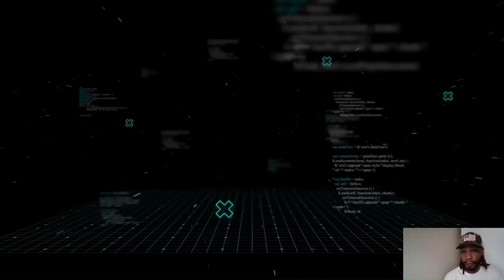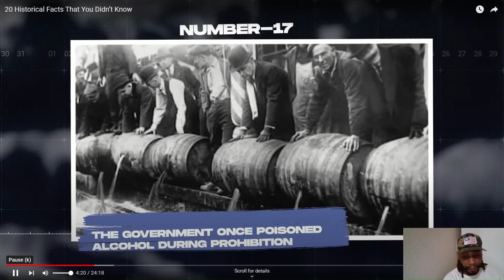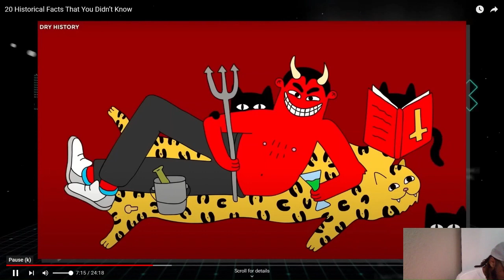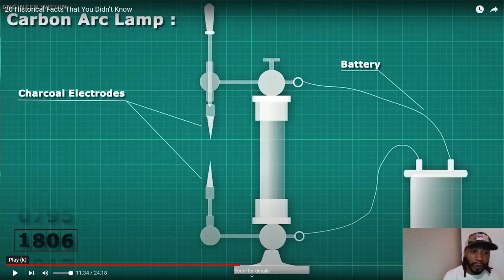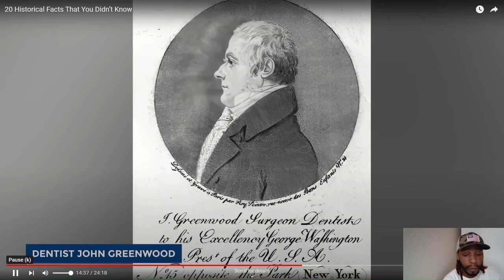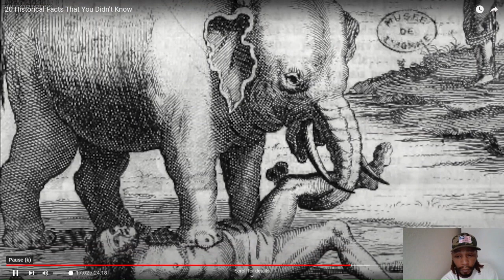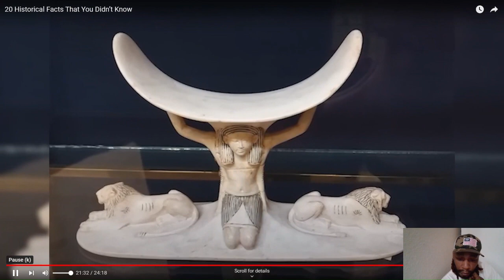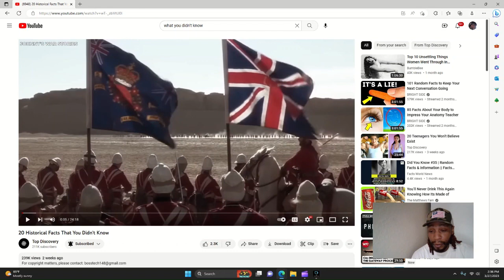20 History Facts You Didn't Know!!! (Reaction)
This is a Reaction video to a video that was made TOP DISCOVERY YOUTUBE CHANNEL... I DO NOT IN ANY WAY INTEND TO COPY THIS MATERIAL. I'M JUST DOING THE REACTION!!